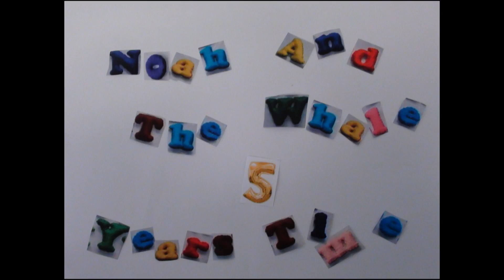5 Years Time